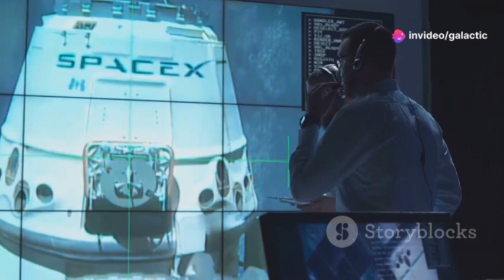SpaceX Flight 7: Takes Giant Leap with Larger Starship V2 Launch!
SpaceX is gearing up for Flight 7 with the debut of its upgraded Starship V2, featuring a larger design and enhanced capabilities. This new version boasts increased propellant capacity and a redesigned structure for improved performance and mission flexibility. The flight marks a pivotal step in SpaceX's journey towards fully reusable rockets, promising reduced costs and expanded possibilities for space exploration. As excitement builds, the mission underscores SpaceX's commitment to innovation and pushing the boundaries of what’s possible in space travel. Starship V2’s enhancements set the stage for more ambitious missions, including future Moon and Mars expeditions.